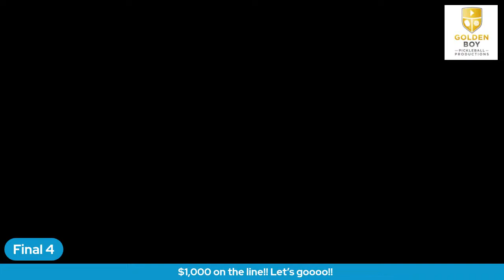Final 4!! $1,000 on the line